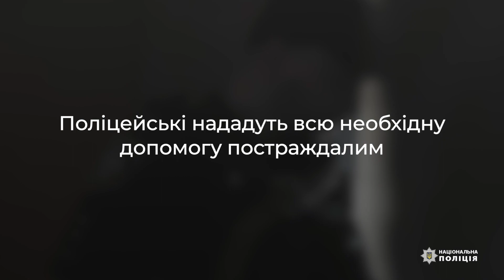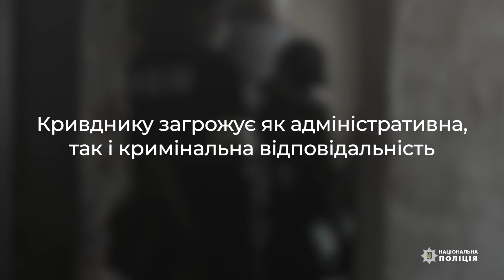Сектор протидії домашньому насильству на варті 24/7